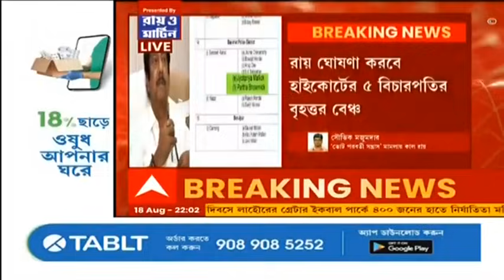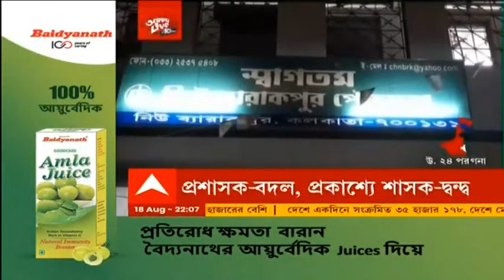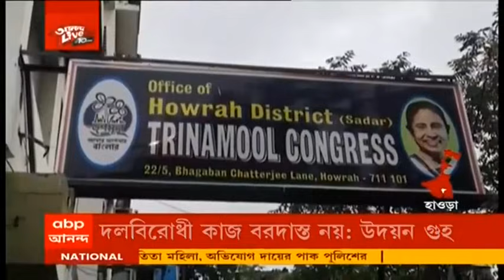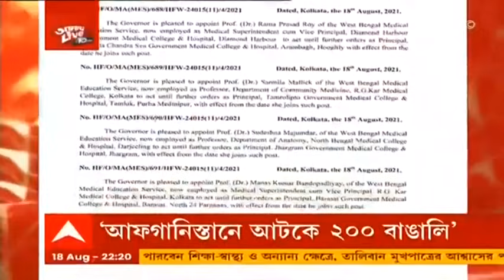Bangla News: আগামীকাল বাংলার ভোট পরবর্তী সন্ত্রাসের মামলায় রায়, সঙ্গে অন্য খবর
ভোট পরবর্তী সন্ত্রাসের মামলায় কাল রায় দেবে হাইকোর্ট (Calcutta High Court)। কাল সকাল ১১টায় ভোট পরবর্তী সন্ত্রাসের মামলার রায়। রায় ঘোষণা করবে হাইকোর্টের ৫ বিচারপতির বৃহত্তর বেঞ্চ। ভারপ্রাপ্ত প্রধান বিচারপতি রাজেশ বিন্দল, বিচারপতি হরিশ টন্ডন। বিচারপতি ইন্দ্রপ্রসন্ন মুখোপাধ্যায়, বিচারপতি সৌমেন সেন। বিচারপতি সুব্রত তালুকদারের বৃহত্তর বেঞ্চে কাল রায়দান।

এদিকে, শহিদ সম্মান যাত্রায় বর্ধমানে কেন্দ্রীয় মন্ত্রীকে দেখানো হল কালো পতাকা। ত্রিপুরায় অভিষেক বন্দ্যোপাধ্যায়-সহ (Abhishek Banerjee) তৃণমূল নেতা-নেত্রীদের হেনস্থা ও আক্রমণের প্রতিবাদ, জানাল তৃণমূল নেতৃত্ব।বিজেপি কটাক্ষ করে বলছে, আগামী নির্বাচনেই এর জবাব পাবে রাজ্যের শাসকদল।

পাশাপাশি দুয়ারে সরকারে লক্ষ্মীর ভাণ্ডারের ফর্ম তোলাকে কেন্দ্র করে চরম বিশৃঙ্খলা। পুরাতন মালদায় ভিড়ের চাপে হয়ে আহত হলেন কয়েকজন মহিলা। অন্যদিকে, দুর্গাপুরেও ফর্ম তুলতে মানুষের ঠেলাঠেলি। এই অবস্থায় কাউকে অযথা ভিড় না করার পরামর্শ দিয়েছেন মুখ্যমন্ত্রী। প্রয়োজনে সময়সীমা বাড়ানো হবে বলে জানিয়েছেন তিনি।

অন্যদিকে, নিউ ব্যারাকপুর (New Barrackpore) পুরসভায় নতুন প্রশাসক নিয়োগের পরেই পদত্যাগ করলেন প্রশাসকমণ্ডলীর চার সদস্য। গোষ্ঠীকোন্দল নিয়ে তৃণমূলকে কটাক্ষ করেছে বিজেপি। প্রয়োজনে নতুন সদস্য নিয়োগ করা হবে, বার্তা পুর ও নগরোন্নয়নমন্ত্রীর।

ব্লক সভাপতি বদল ঘিরে, তৃণমূলের গোষ্ঠীদ্বন্দ্বে অশান্ত হয়ে উঠল কোচবিহারের (Cooch Behar) গীতালদহ। নতুন সভাপতি বদলের দাবিতে পথে নামলেন তৃণমূল বিধায়কের অনুগামীরা। যদিও জেলা নেতৃত্ব স্পষ্ট করে দিয়েছে, দল সমর্থন করে না। শাসক-কোন্দল নিয়ে কটাক্ষ ছুড়ে দিয়েছে বিজেপি।